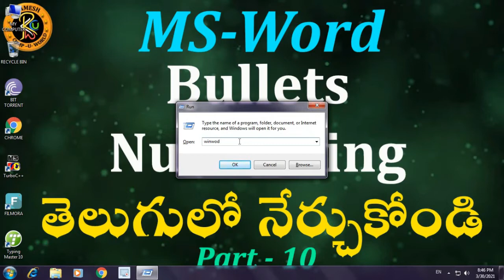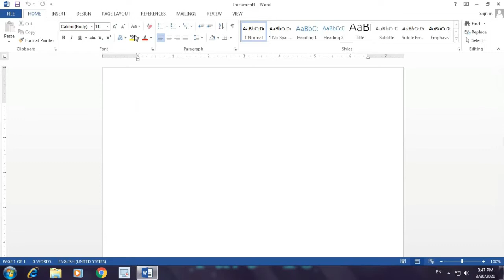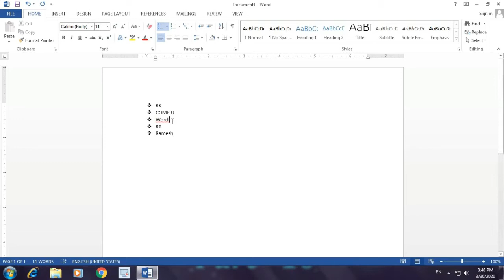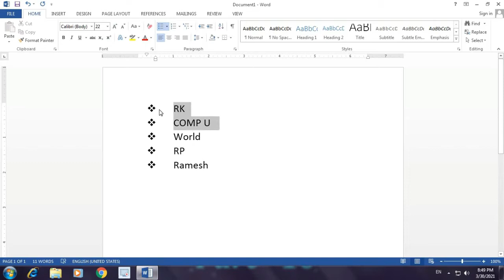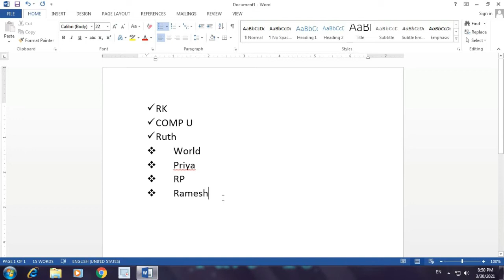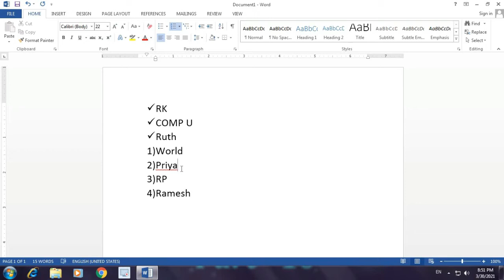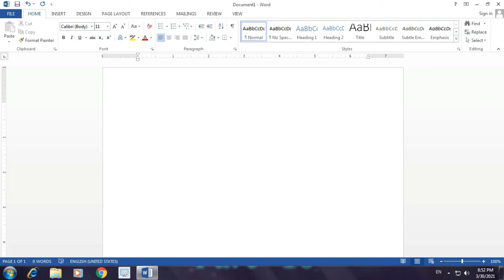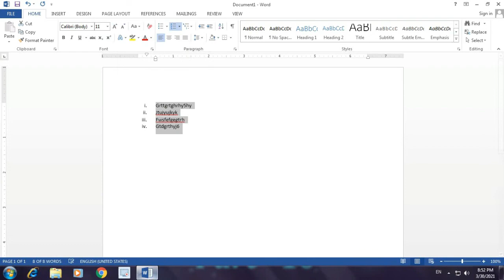Bullets, Numbering Options in Telugu || MS-Word || By K. Ramesh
Hi Viewers.
Address : Tenali - Guntur Dist - AP